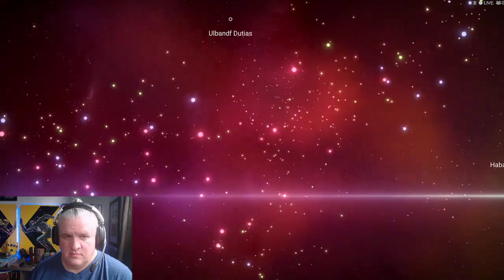No Man's Sky Ep 3 Iron Challenge